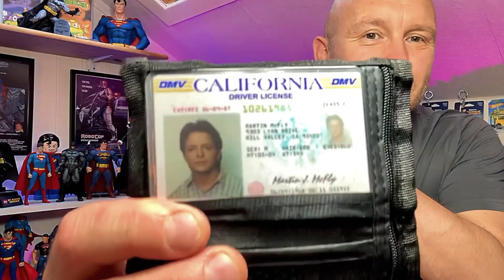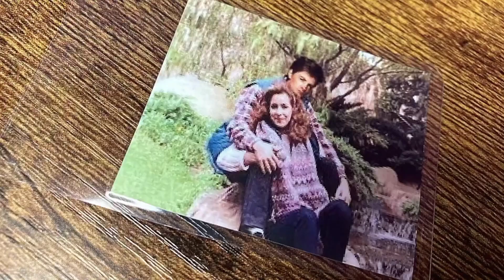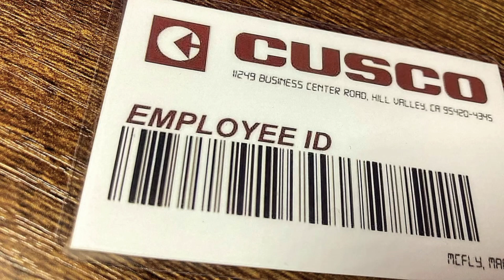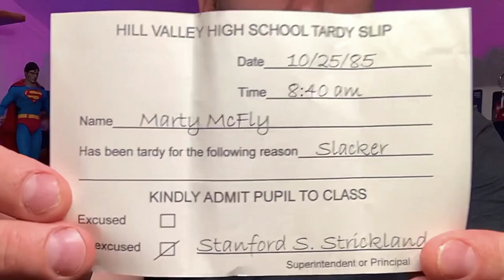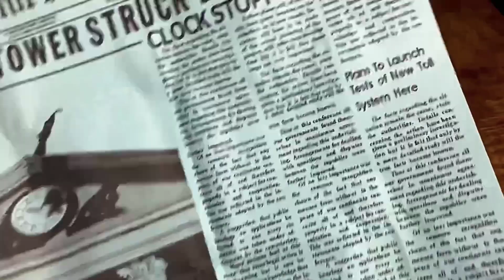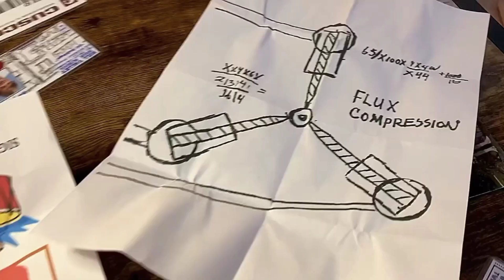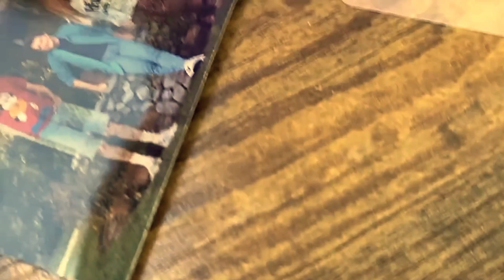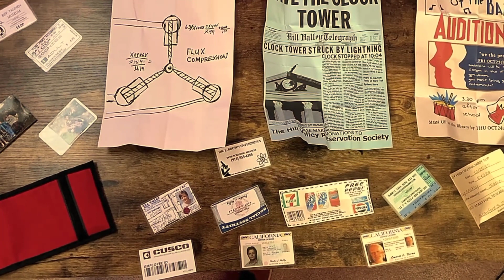I Bought Marty McFly's Wallet From Back To The Future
I bought something ...I bought Marty McFly's Wallet from the back to the future movies , amazing movie prop from etsy